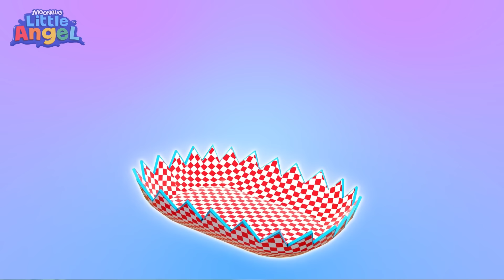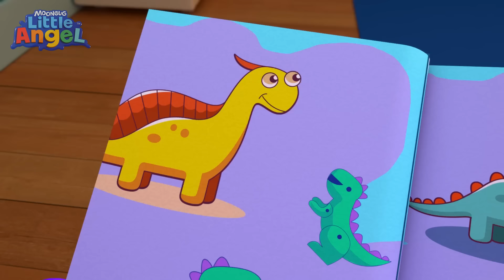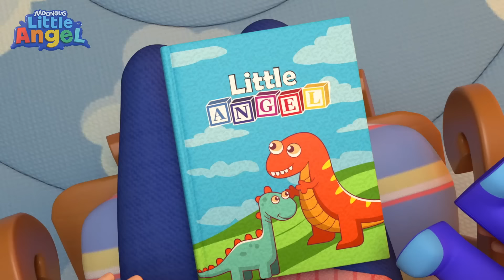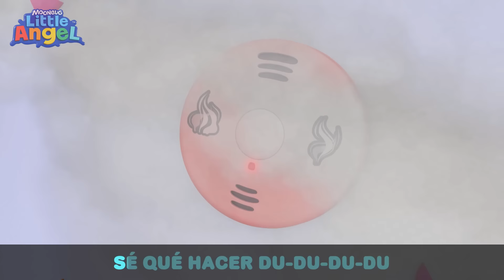Aprendemos a cruzar la calle 🛑 | Caricaturas infantiles | Moonbug en Español - Little Angel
¡Bebé Juan está aprendiendo sobre la seguridad en la guardería! La Profesora, enseña a la clase cómo mantenerse a salvo en los terrenos de la escuela y algunas otras reglas importantes de seguridad. ¿Qué más pueden hacer Bebé Juan y sus amigos para mantener la escuela segura?

Letra:
¡Cuidado! ¡Peligro!
Muy atentos hay que estar, estar
¡Cuidado! ¡Peligro!
Cuando hay peligro
Muy atentos hay que estar, sí, sí

La escuela es segura
no hay peligro no
los autos van muy muy rápido
con cuidado hay q cruzar

¡Cuidado! ¡Peligro!
¡Cuidado! ¡Peligro!

las tijeras son filosas
no se tocan, no

¡Cuidado! ¡Peligro!
¡Cuidado! ¡Peligro!

El suelo mojado resbala
no se pisa, no

¡Cuidado! ¡Peligro!
¡Cuidado! ¡Peligro!

No corremos, caminamos
muy muy despacio

¡Cuidado! ¡Peligro!
¡Cuidado! ¡Peligro!

(🛎️) Subscríbete a Moonbug Kids - Aprende con familia y amigos para para no perderte ninguno de nuestros nuevos videos en cuanto salgan ►►

Moonbug canciones y caricaturas es el mejor sitio para encontrar los videos infantiles favoritos de los niños. Mira aventuras divertidas, aprende y canta!

¡Hay videos nuevos cada semana con aún más amigos de Moonbug por llegar!

Episodios del video🎬 :

00:00 Reglas de Seguridad en la Escuela
03:17 Canción De Superhéroe
07:09 Yo Quiero Ayudar a Mami y Papi
10:51 No No No quiero el cinturón de seguridad
14:24 ¿Cómo jugar sin lagrimas?
17:20 ¡Papá Se Hizo un Boo Boo!
20:39 Canción De Seguridad Víal
24:07 Bebé Juan Aprende a patinar
27:55 Primera bubu
31:49 Bebé Juan Aprende a Tener Cuidado
35:31 El Bebé Se Hizo un Pequeño Raspón
38:59 Papá nos construye una casa en el árbol
42:22 Aprendiendo cómo evitar los pequeños accidentes
46:33 Bebé Juan Aprende a Ordenar sus Juguetes
49:53 Aprendiendo Buenos Modales En La Playa
53:20 ¡En los Muebles no se Salta Bebé Juan!
57:03 ¡Ay Me Duele Quiero a mi Mami!
1:00:22 ¡Oh no hice un desastre!
1:04:25 En El Parque Con Precaución
1:07:45 Siempre con Cuidado Canción del Pum Pum
1:10:57 Bebé Juan se Divierte en la Playa con Cuidado
1:14:32 ¡Un Día De Aventura!
1:17:32 ¡Puedo hacerlo si tú puedes hacerlo!
1:21:23 El Bebé Aprende a Nadar
1:23:49 Diez en la cama (edición aterradora)
1:26:56 Incy Wincy Araña & Bebé Juan
1:29:09 ¡Una Fiesta de Dinosaurios!
1:32:37 ¡Vamos a Cuidar a Mamá!
1:35:31 Canción De Trabajos
1:38:36 Nos Encanta EL Helado
1:41:30 ¡Sorpresa! ¿Qué tendrá la caja?
1:43:36 ¡A Lavarse Los Dientes y a la Camita Bebé Juan!
1:46:55 ¡Quiero ser Grande ya!
1:50:42 Aventura de Campamento en Familia
1:54:04 Doctor Cúreme Por Favor